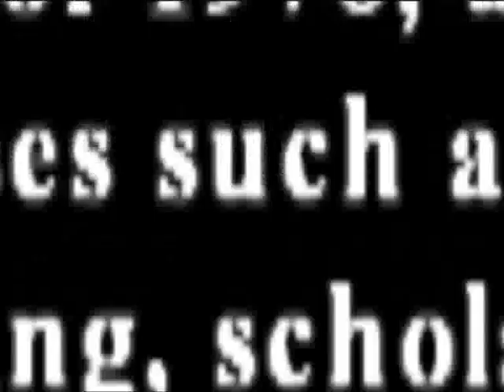Bill Cooper, Mystery Babylon - Hour 14 - The Skull and Bones.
This is the complete series. All music has been edited out of this version. This practically have no influence on the understanding of this series, and will save you hours in the end. Originally the series is 43 hours long, but with removed pauses, and removed talk about out-dated meetings, I have saved you around 4-5 hours.

Apart from that, nothing has been touched, and is presented here as it was in The Hour of The Time radio show, hosted by William (Bill) Cooper.

You might want to keep a pencil and paper to hand. Try to listen to all the lectures in order. Otherwise you will fail to fully comprehend latter episodes .

It's hard to explain what it's all really about, but all you have to do to find out, is watch it all in it's entirety. You will not regret it.

Rest in peace, Bill.